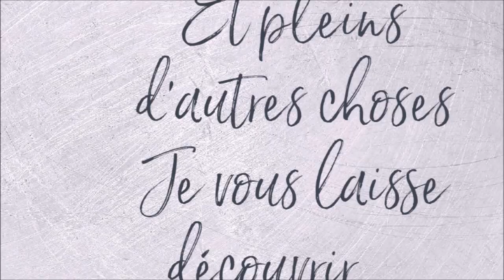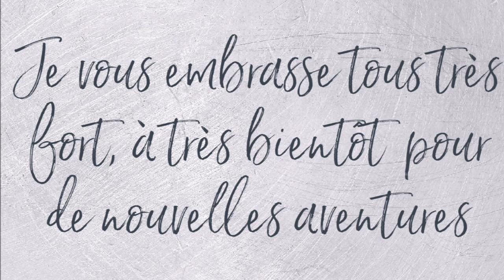CRAYON EMMANUELLE COLIN WILD 1 JEUNE FILLE AUX COQUELICOTS Part 2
Matériel utilisé
Couleurs utilisées
Fait aux CdC prismacolor​
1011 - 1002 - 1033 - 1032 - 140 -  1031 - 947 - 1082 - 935